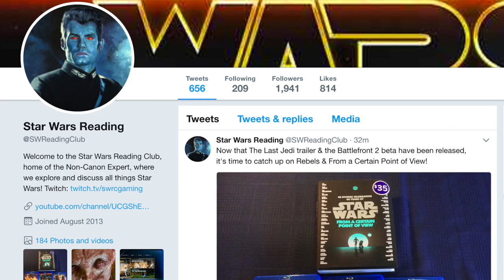Vader Ruthlessly Kills Unarmed Civilians and Enemies of the Empire! (Legends)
MUSIC: This video uses a composition entitled "Fall From Grace" (link to song by a great, original artist named Darren Curtis over at DesperateMeasurez. You can find the DesperateMeasurez channel and his music

Ben Lewitt
Kai Turner
Daniel Kim
Devin Hancock
Miles Prange
Andrew Seiner
Rvmuller
Matthew Chapman

The Non-Canon Expert looks at how Darth Vader unleashed his true ruthlessness and wrath upon the planet of Ostor during the Shrouded Offensive in the second year of the Empire, brutally killing numerous unarmed civilians and enemies of the Empire!

This is a Legends story for Darth Vader found within the Legends comic "Star Wars: Darth Vader and the Cry of Shadows." I hope that you enjoy it!